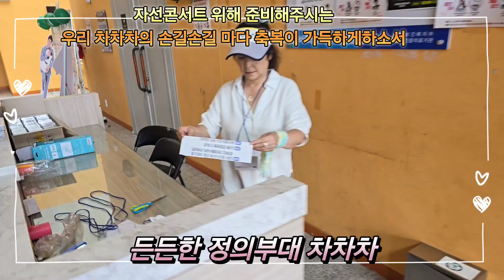자선콘서트를위해 준비해주는 차차차대원 알아서 척척 차차차임원. 차차차운영진.